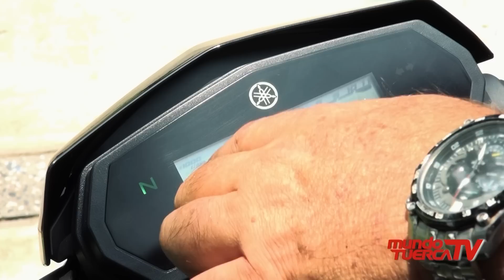YAMAHA FZ25 - 2018